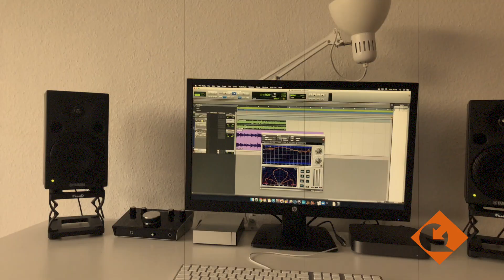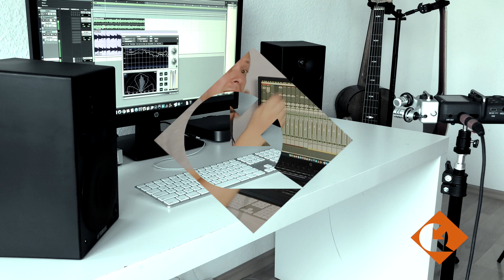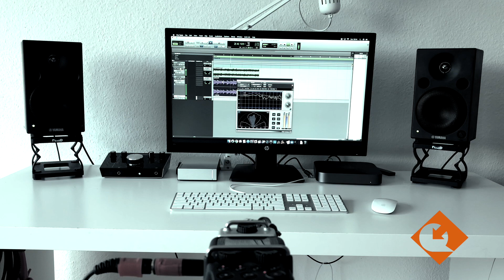Posicionamiento de Monitores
Aprende a posicionar tus monitores de estudio de manera simple y con las herramientas que tienes a la mano, desde descubrir el Sweet spot hasta evitar los problemas más recurrentes.

0:28 Posición de la mesa en la sala y Sweet Spot
1:06 Altura de los monitores y posición de los monitores
1:34 Distancia a la pared y distancia al Sweet Spot
2:40 Efecto Hass o efecto de precedencia, cual es el problema?
3:32 Aislar los parlantes de la mesa

El curso más completo de Producción Musical en español y gratuito, inscribete